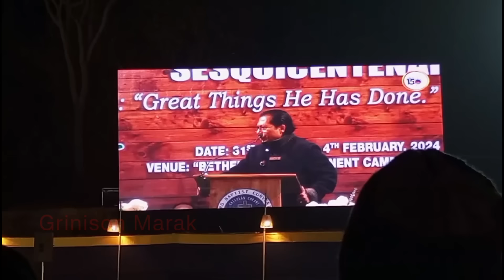DK 150 Jubilee o Dr. Mukul Sangma Maiko Aganenga Knabo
Welcome ❤

🔜TANGKA PAY KANA ARO RECEIVE KANA IA APPLICATION BEST ONG'A DOWNLOAD KA'E JAKALBO👇

Garo news
Garo kobor
Garo songbat
Garo batori
Garo baturi
Garo daily news
Garo
A•chik
News
Kobor
Songbat
Baturi
Batori
Daily news
A•chik news
A•chik kobor
A•chik songbat
A•chik daily news
A•chik batori
A•chik baturi
A'chik salantini kobor
A'chik daily kobor

C͙o͙p͙y͙r͙i͙g͙h͙t͙ D͙i͙s͙c͙l͙a͙i͙m͙e͙r͙